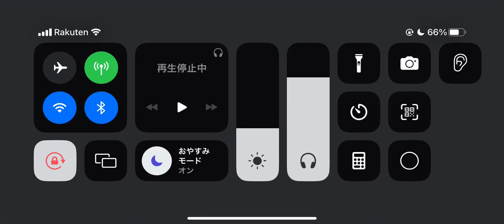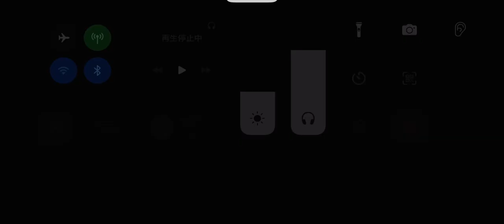第五人格 協力狩り 蜘蛛 イタカ戦 月の河公園【呪術師 血塗れ天使】2023年10月31日